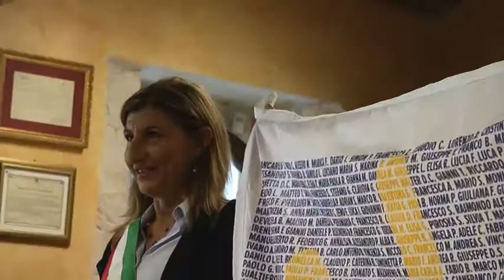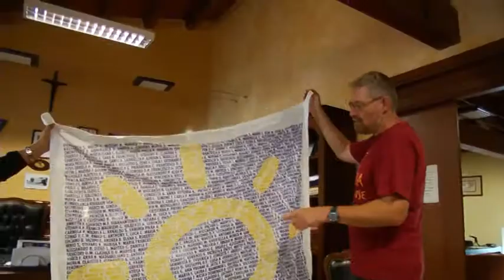Ambiente: Greenpeace regala a Lampedusa un impianto fotovoltaico